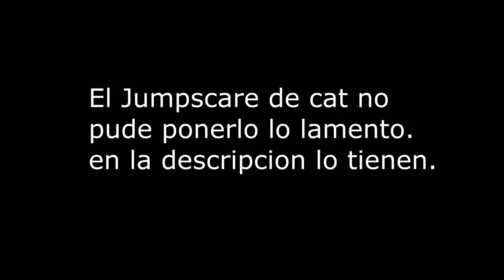NOTICIAS: Teasers de FNAC 4 No oficial, Fecha de BNC y FNAM 3 para Halloween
Hola Gente ❤
Compártelo.